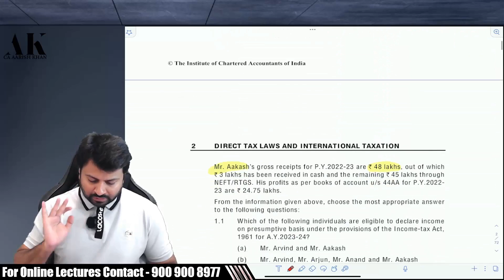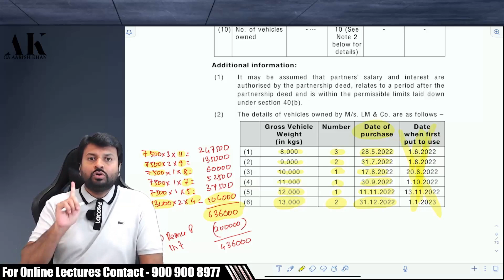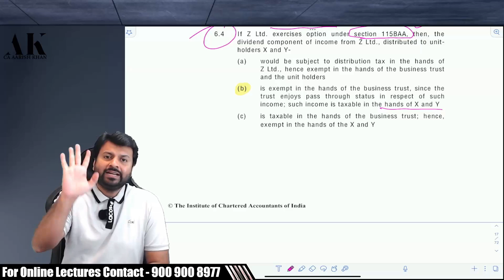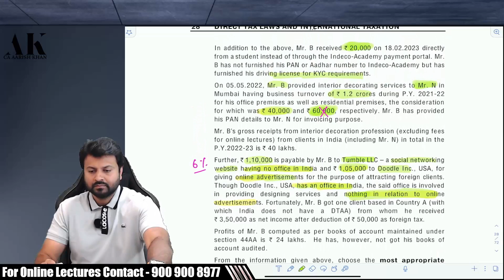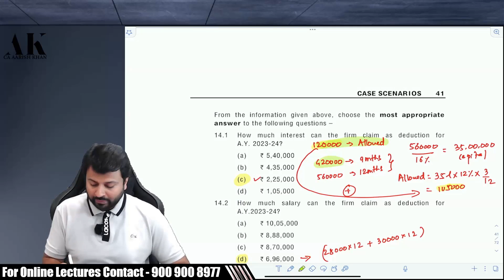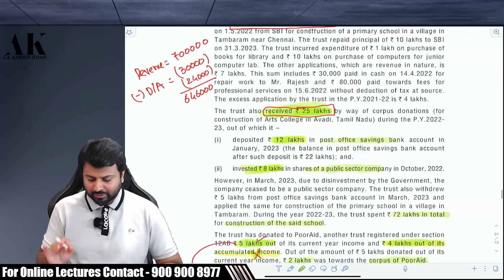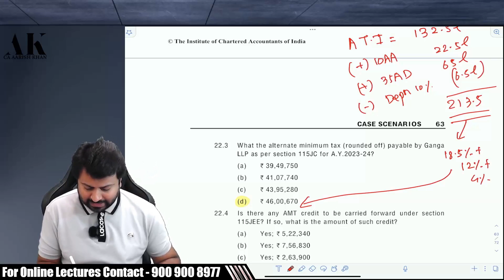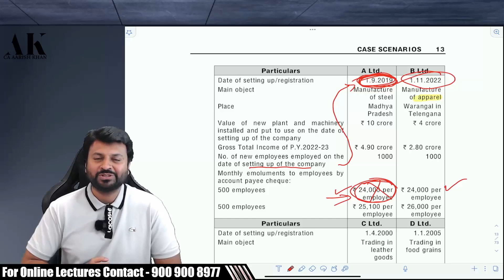ICAI 25 CASE SCENARIOS MCQ’s | CA FINAL DT | MAY/NOV 2023 | By CA Aarish Khan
** Time Stamp **
00:00 - CASE SCENARIO 1
09:33 - CASE SCENARIO 2
22:10 - CASE SCENARIO 3
29:34 - CASE SCENARIO 4
37:06 - CASE SCENARIO 5
46:14 - CASE SCENARIO 6
52:53 - CASE SCENARIO 7
57:12 - CASE SCENARIO 8
1:06:46 - CASE SCENARIO 9
1:12:16 - CASE SCENARIO 10
1:17:48 - CASE SCENARIO 11
1:28:20 - CASE SCENARIO 12
1:33:51 - CASE SCENARIO 13
1:39:26 - CASE SCENARIO 14
1:46:34 - CASE SCENARIO 15
1:51:00 - CASE SCENARIO 16
1:55:40 - CASE SCENARIO 17
2:02:30 - CASE SCENARIO 18
2:08:28 - CASE SCENARIO 19
2:15:58 - CASE SCENARIO 20
2:21:31 - CASE SCENARIO 21
2:26:08 - CASE SCENARIO 22
2:32:51 - CASE SCENARIO 23
2:39:12 - CASE SCENARIO 24
2:47:46 - CASE SCENARIO 25